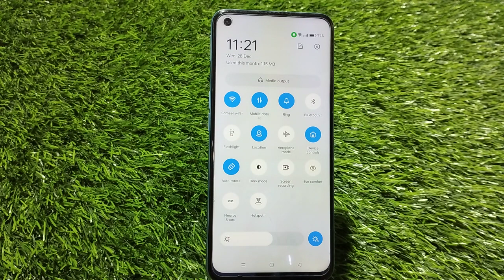How To Enable Screen Recording In Realme 10 Pro Plus, Screen Record In Realme 10 Pro Plus,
How To Enable Screen Recording In Realme 10 Pro Plus,
Screen Record In Realme 10 Pro Plus,
Realme 10 Pro Plus  Mein Screen Record Kaise Karen

Screen_Recirding_ Realme 10 Pro Plus